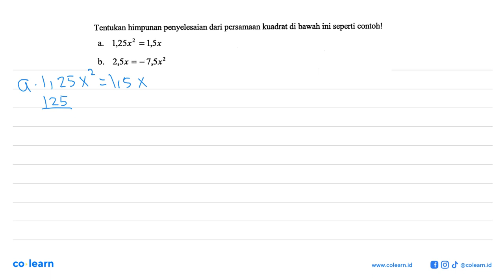Tentukan himpunan penyelesaian dari persamaan kuadrat di bawah ini seperti contoh! 1,25x2 = 1,5x ...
Tentukan himpunan penyelesaian dari persamaan kuadrat di bawah ini seperti contoh! 1,25x2 = 1,5x a. b- 2,Sx = ~7,Sx2

00:00 : Bedah Soal
01:00 : Konsep, rumus dan pengertian Penyelesaian Persamaan Kuadrat
01:18 : Langkah penyelesaian soal
02:27 : Jawaban akhir
02:57 : Penutup